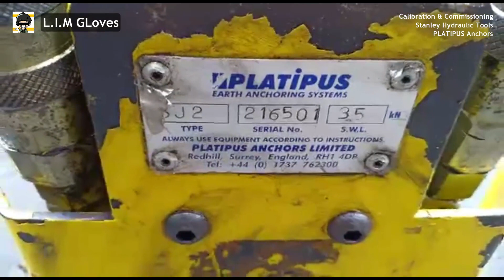Calibration & Commissioning STANLEY Hydraulic Tools PLATIPUS Earth For Electricity Distribution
CEK TOKO ONLINE KAMI :
WA ( Customer Service ) : 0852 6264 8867